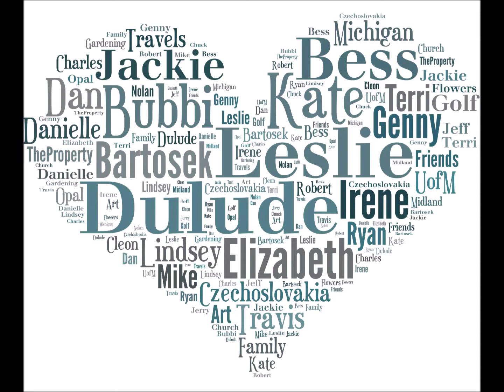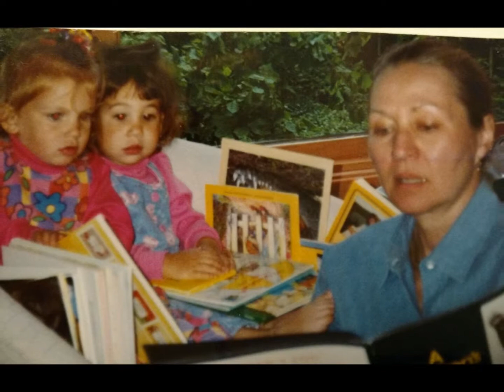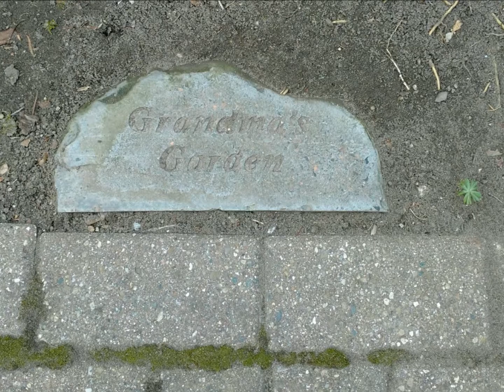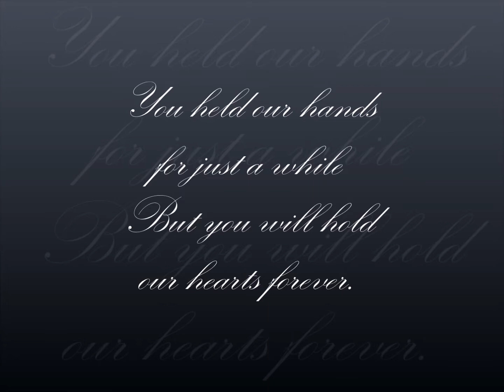Elizabeth Irene Dulude for High Def